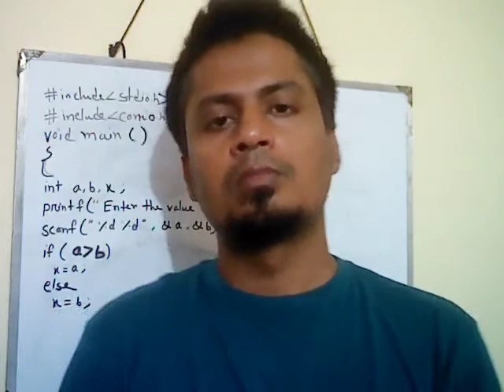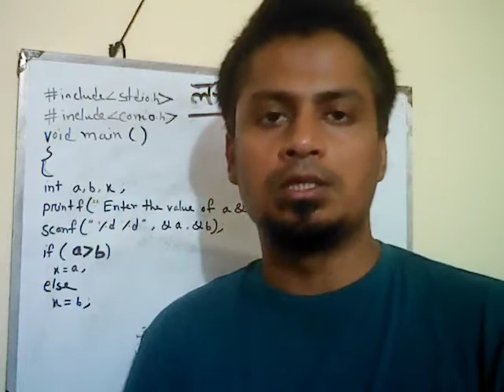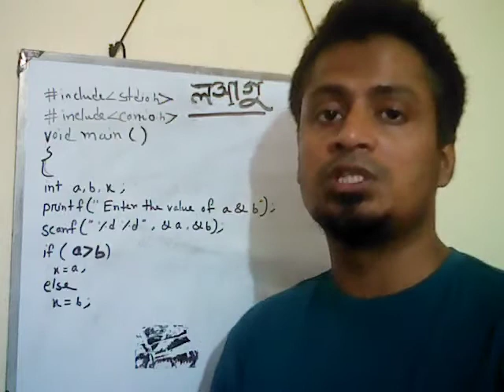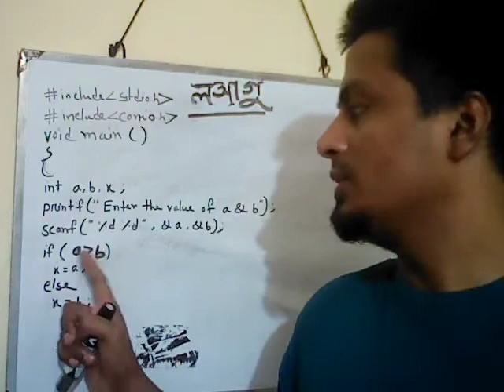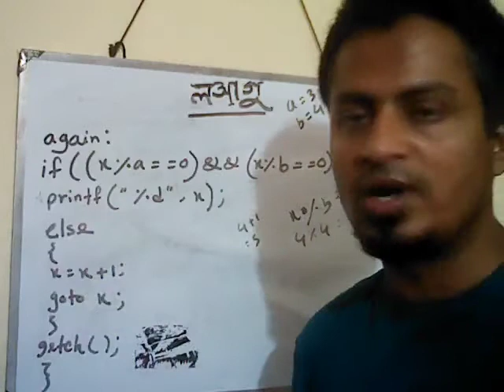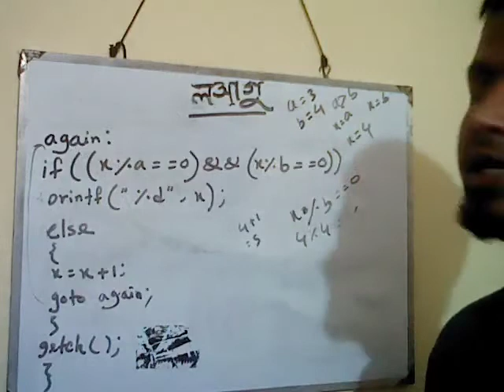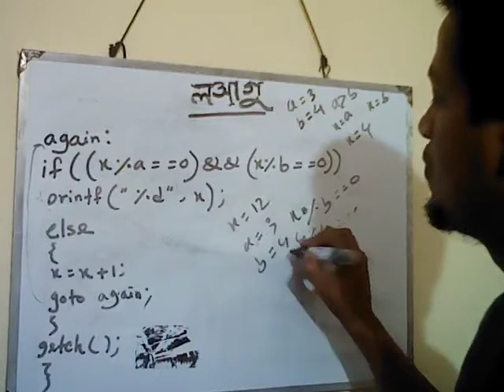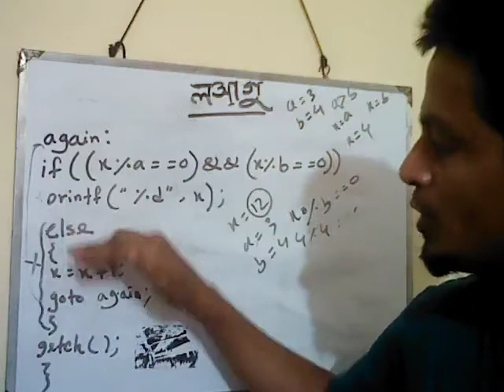লসাগু ~সি প্রোগ্রাম(একাদশ ও দ্বাদশ)